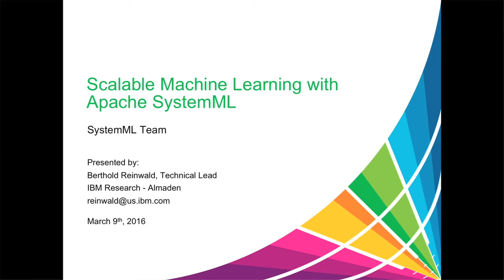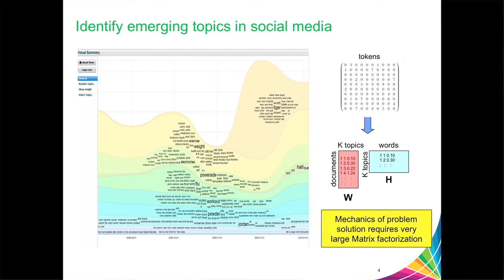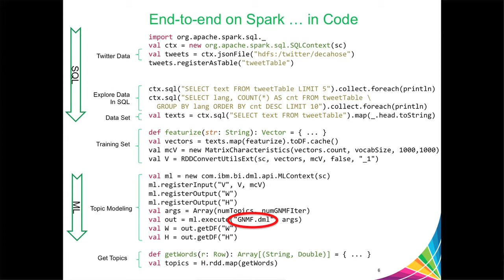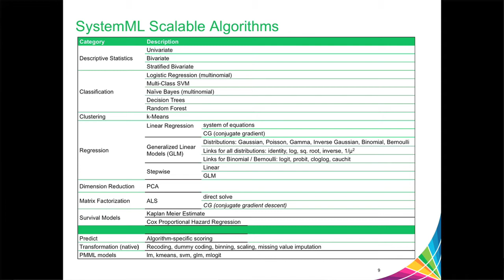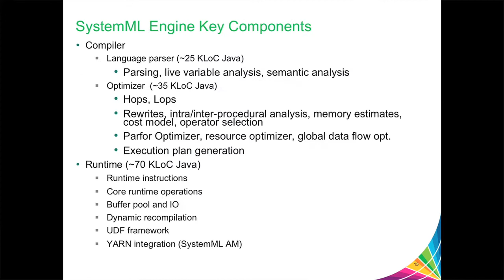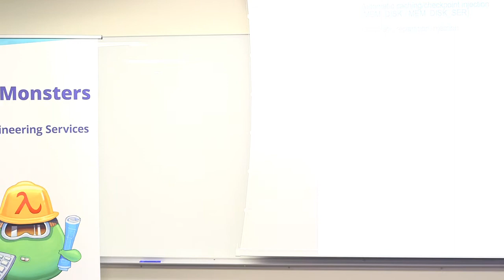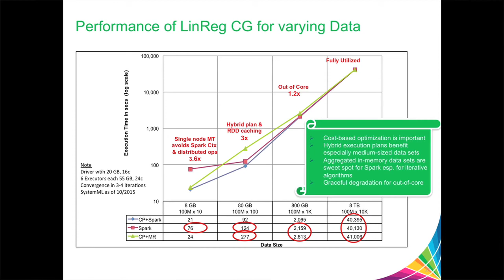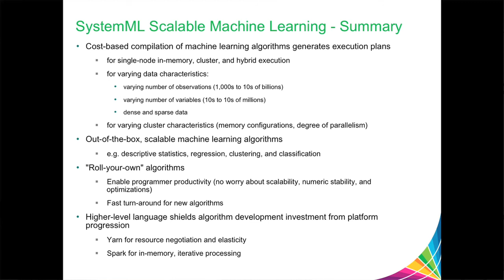sfspark.org: Berthold Reinwald, Apache SystemML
IBM is presenting at data.bythebay.io!

Scalable machine learning is ubiquitous in virtually every
industry ranging from insurance, manufacturing, finance, and health sciences. Expressing and and running machine learning algorithms for varying data characteristics and at scale is challenging. In this talk, we will discuss our experience in building Apache SystemML, peak at  challenging optimization and implementation strategies in exploiting data-parallel platforms such as MapReduce and Spark, and provide performance and scalability insights.

Speaker: Berthold Reinwald is a Principal RSM at the IBM Almaden Research Center. He is the technical lead for SystemML. His current research areas include scalable analytics platforms and database technology. He holds a Ph.D. in Computer Science from the University of Erlangen-Nuernberg, Germany.